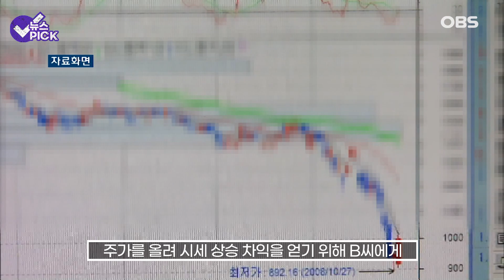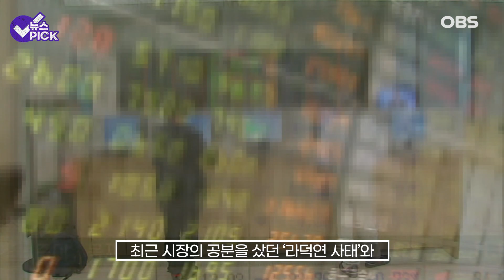[자막뉴스] 속고 속소 또 속은 국민들, 불공정거래 호소하지만 오히려.. / OBS 뉴스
최근 주가조작 관련 사태로 우리 자본시장의 신뢰가 무너지고 있습니다.

그런데 금융당국의 불공정거래 적발은 오히려 4년간 매년 줄어든 것으로 나타났습니다.

금융감독원이 국민의힘 윤창현 의원실에 제출한 자료에 따르면 자본시장 불공정거래 조사와 관련한 적발 실적은 2017년 139건에서 2018년 151건으로 정점을 찍었습니다.

2019년부터는 129건으로 줄고,  2020년 94건, 2021년 80건으로 매년 감소세를 보였습니다.

적발된 주가조작 수법을 보면 기업의 실질 사주 A씨는 주가를 올려 시세 상승 차익을 얻기 위해 B씨에게 컨설팅 명목으로 자금을 제공하면서 시세 조종을 의뢰했습니다.

B씨는 전업 투자자인 C씨에게 시세 조종을 맡겼으며 C씨는 가족 명의 계좌, 브로커를 통해 다수의 계좌를 확보했습니다.

그러면서 서로 짠 후 매수·매도하는 통정매매, 직전 가격 대비 높은 가격을 반복적으로 제출하는 고가 매수 등의 수법을 썼습니다.

최근 시장의 공분을 샀던 '라덕연 사태'와 '5개 종목 무더기 하한가 사태'도 이와 비슷합니다.

불공정거래는 2000년대 초반만 해도 투자자들이 모이는 주식 부티크에서 주로 이뤄졌습니다.

하지만 IT기술 발달로 커뮤니케이션 수단이 진화하면서 수법이 점차 교묘해지고 있어, 적발 건수도 크게 줄어드는 것으로 파악됩니다.